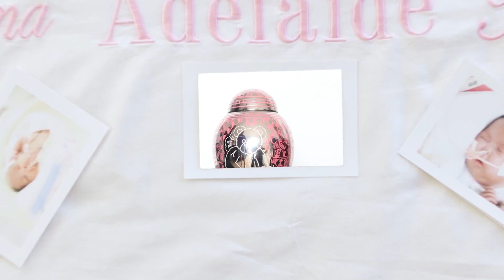Watching OUR DAUGHTER take her last breath ❤️️